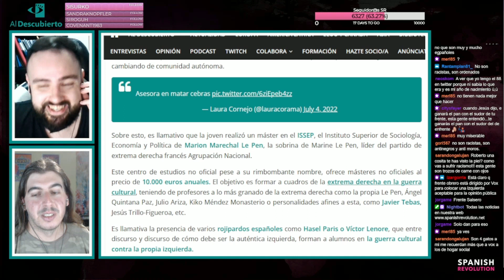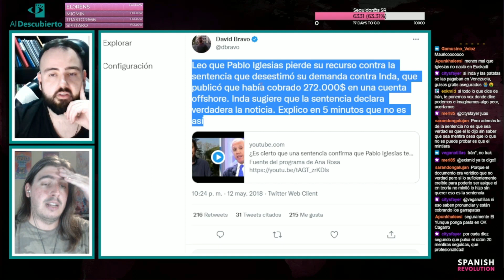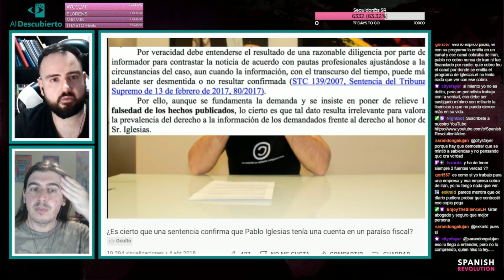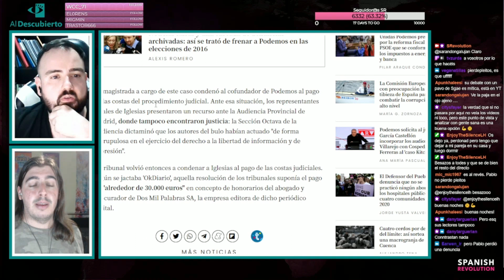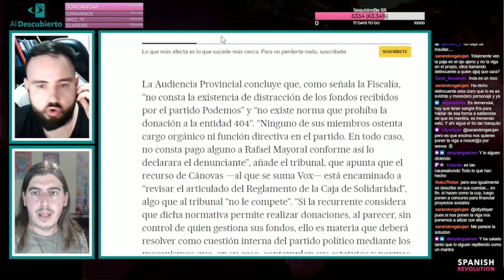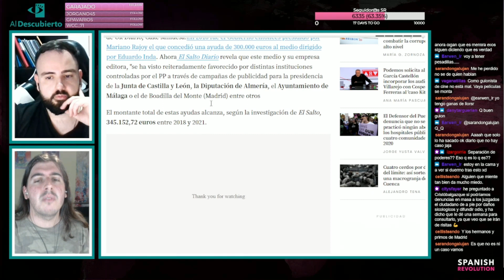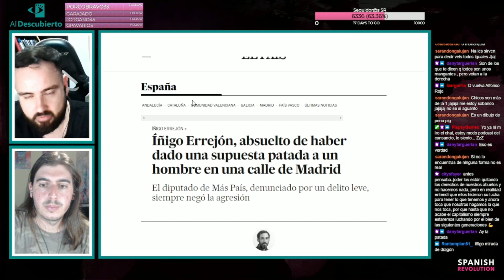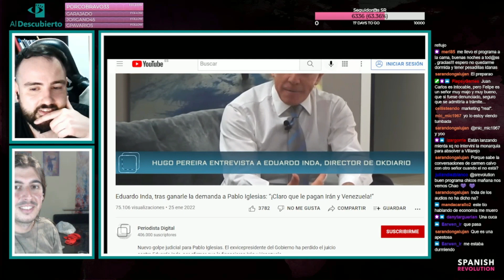DESMONTANDO A EDUARDO INDA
Analizamos una entrevista entre Hugo Pereira y Eduardo Inda del Periodista Digital donde este último dice varias mentiras y falacias.